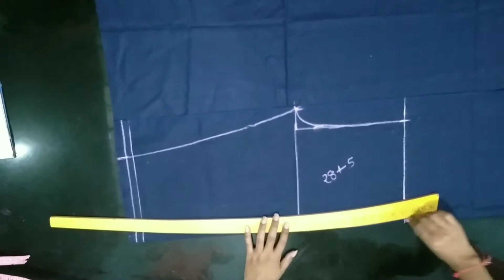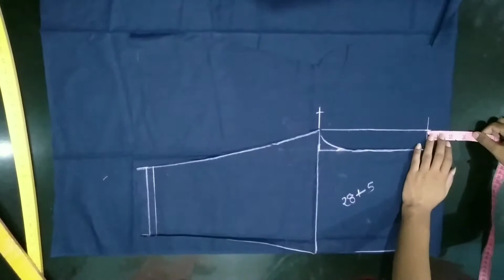बचे कपड़े से नाईट सूट || make baby night suit from waste clothes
Baby night banaye
Make baby night suit for baby girl & boy
Beautiful night suit katran se banaye.

Best use of waste clothes

(Usha marchhal)